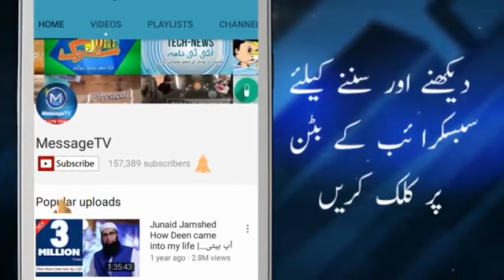Maulana Saad Sahab Kon Hai مولانا سعد صاحب کون ہیں جانیں ویڈیو میں